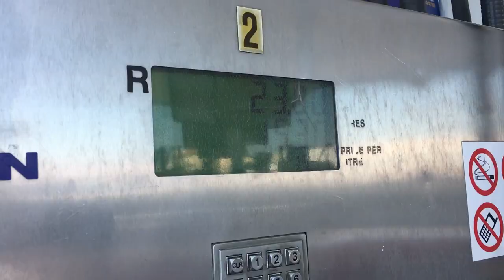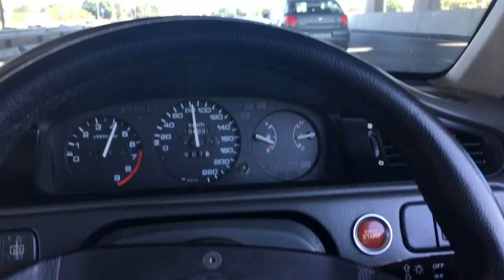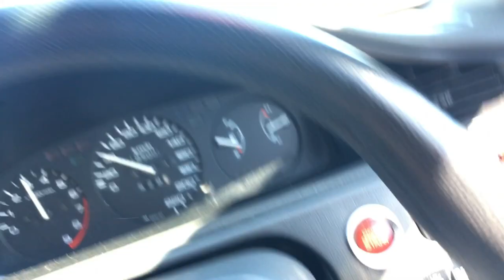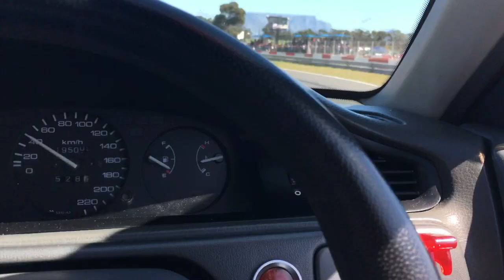KILLARNEY MSA DRAG RACING (K20 EG6 & MORE)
BEACH- MBB
ARPY - DAN HENING

ADENAAN (I.T. GUY): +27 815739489